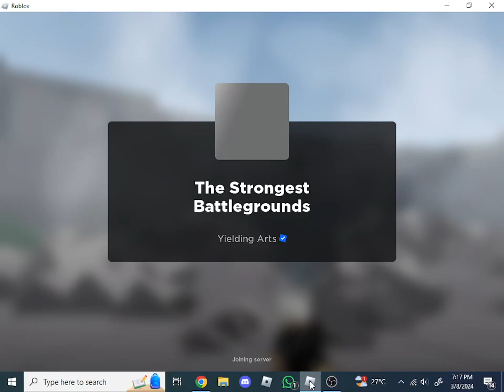getting 1000 kills in the strongest battlegrounds(act like i didnt upload for months)